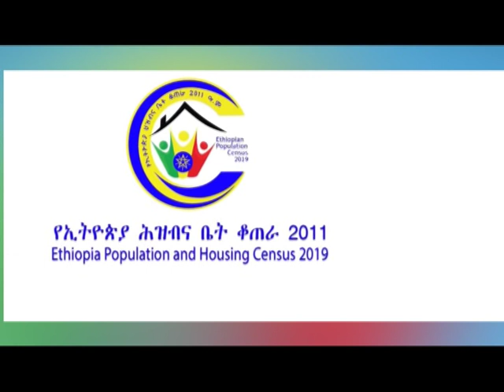BARNAAMIJKA SHIRKA KOMISHINKA TIROKOOBKA DEEGANKA Qaybta 1 aad 07 07 2011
BAR